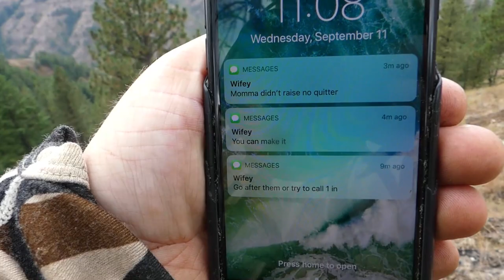Ep 4, dropping off a cliff for a bull ELK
We dropped in 2,500 feet for a bull, got caught in a storm, got wet, and just about made a bull swim across a 6' deep river. Intense day, I hope you enjoy!